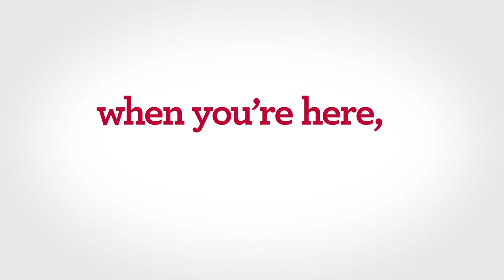Introduction to Biology Course: Off-campus field experiences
Clara Davie, PhD, is an assistant professor of biology in the Math and Natural Sciences Department at D'Youville College. In this video, she discusses the Introduction to Biology course. Field experiences in this class include a life table lab at Forest Lawn Cemetery in Buffalo, New York.